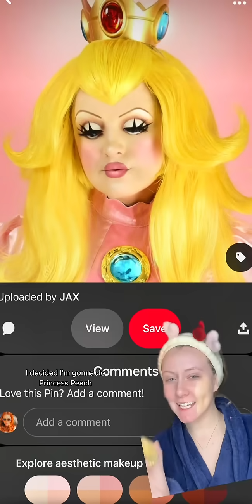Another StoryTime for you babes 💕 This is a story about my first time I ever drank at a party! Do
Another StoryTime for you babes 💕 This is a story about my first time I ever drank at a party! Do not do what I did 😂😂